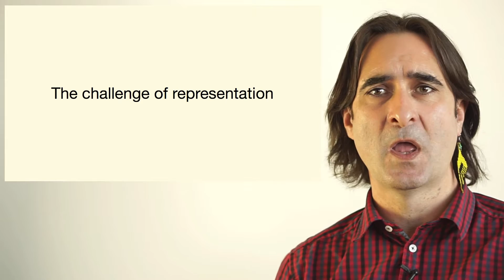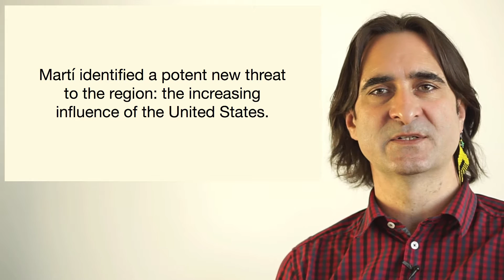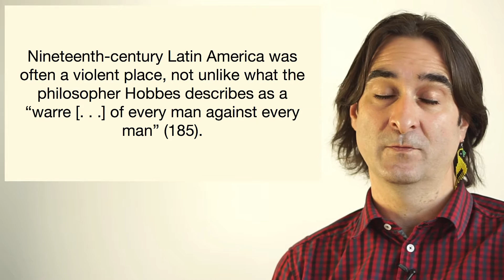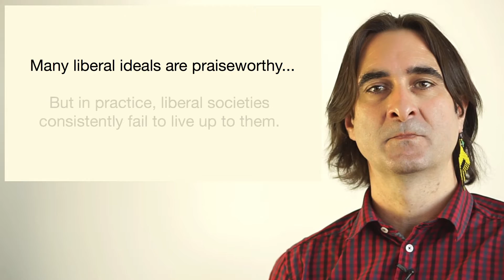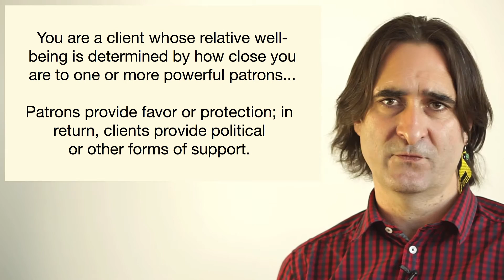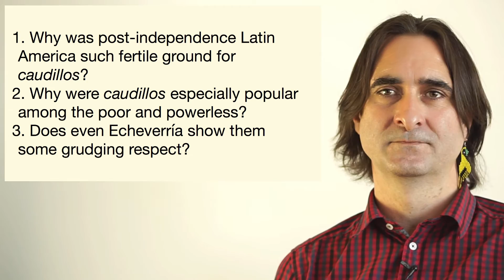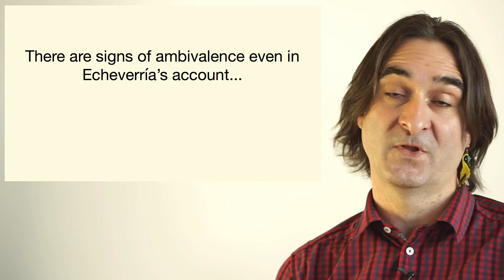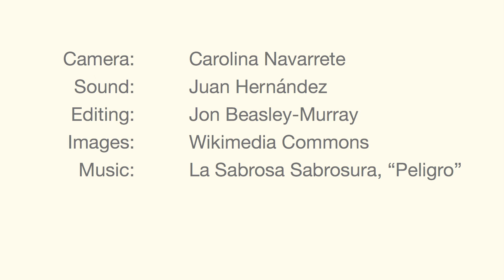Caudillos Versus the Nation State (LAST100 wk 5)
Nineteenth-century Latin America was often a violent place, not unlike what the English philosopher Thomas Hobbes describes as a “warre [. . .] of every man against every man.” To be fair, matters weren’t much better in Europe. But in general, the nineteenth century in Europe and North America saw the gradual acceptance of liberal doctrines and Enlightenment principles–at “home,” if not in the colonies abroad. By contrast, in Latin America liberalism has never really flourished.

Video by Jon Beasley-Murray for the University of British Columbia course, LAST100, "Introduction to Latin American Studies."